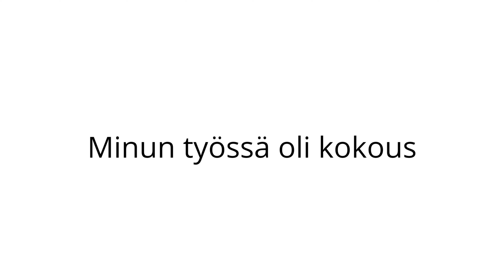Урок финского: финский сленг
Важно: Поддержите конкурсантов! Если вам понравился урок, то ставьте палец вверх и напишите в комментарии одно или несколько слов о видео. Например, «отличный урок!» или «голосую!»

● Анастасия:
«Данное видео посвящено теме сленга и разговорного языка. Я хотела бы научить вас самым полезным словам и выражениям из сленга.»

● Мы запустили конкурс для талантливых студентов всех ВУЗов России. Главное условие — любовь к финскому языку. Каждый участник снял видеоурок на интересную ему тему, а мы публикуем работы на нашем канале.

Это событие — шанс для студентов реализовать артистические и педагогические таланты. А за лучшие видеоуроки мы дарим ценные призы:
1 место: Планшет Apple iPad 10,2" Wi-Fi 128 ГБ
2 место: беспроводные наушники Xiaomi Mi True Wireless Earphones 2S
3 место: Портативная колонка Xiaomi Mi Pocket Speaker 2.

А еще будем рады видеть вас на новых курсах в нашем центре. Следите за нашим расписанием и записывайтесь в группы